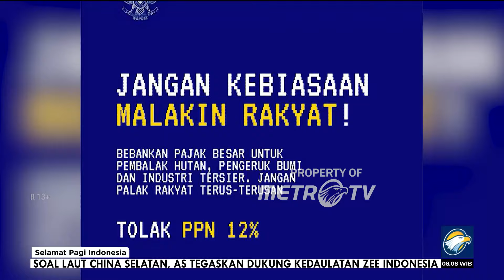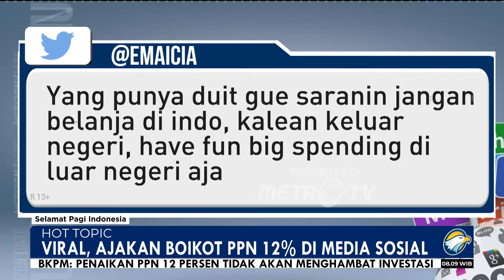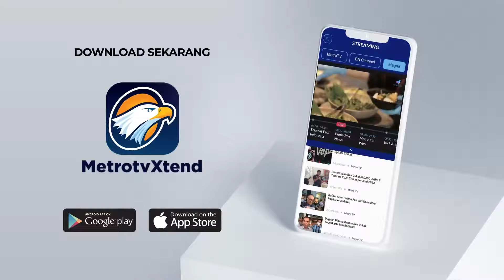PPN Naik 12%, Ajakan Boikot Menggema di Medsos [Selamat Pagi Indonesia]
MetroTV, Pemerintah memastikan kenaikan tarif PPN menjadi 12% pada Januari 2025. Kenaikan itu dikhawatirkan menimbulkan efek domino di pasaran dan daya beli masyarakat.